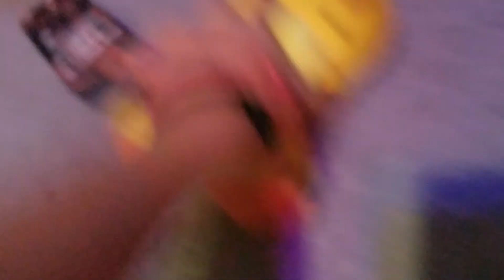py.movie the superheroes episode 3 pieely & fnaf